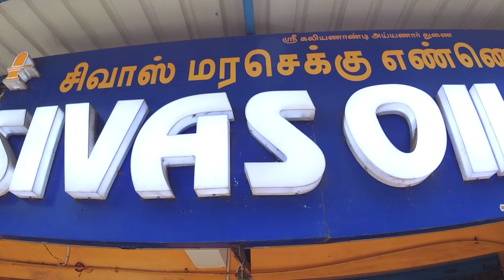100% pure coldpressed Marachekku Oil | traditional method | சுத்தமாக, நேரடி விற்பனை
100% pure coldpressed Marachekku Oil  | traditional method | சுத்தமாக, நேரடி விற்பனை.

Shop Details

SHOP NAME : Siva's Agro Products.

ADDRESS: NO:5/100, Lakshmi nagar, 1st main road, Porur, CHENNAI- 600116.